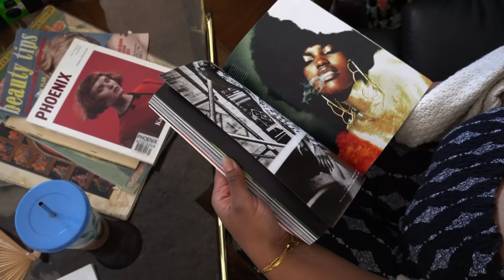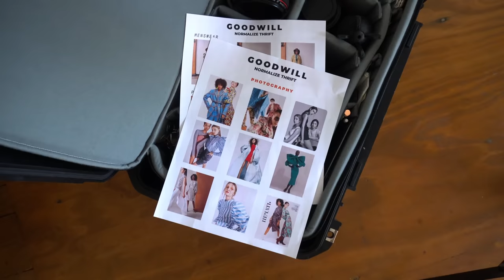THRIFT THE RUNWAY/ EP 3 THRIFTING WITH GOODWILL FOR A FASHION EDITORIAL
Let’s thrift for a fashion editorial with OC GOODWILL. They asked me to take the challenge to thrift in their stores and create looks for their upcoming campaign with all thrifted clothing from their thrift stores. Follow along and come thrifting with me.

WHERE I SHOPPED //
*the Goodwill warehouse is not open to the public

Stoned Rose Lipstick
Hot Gossip Lip Liner